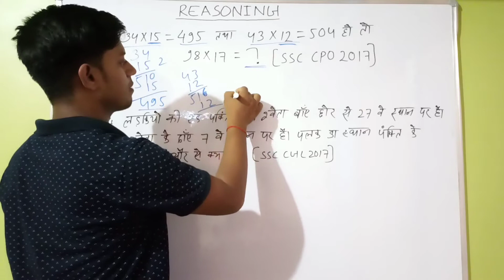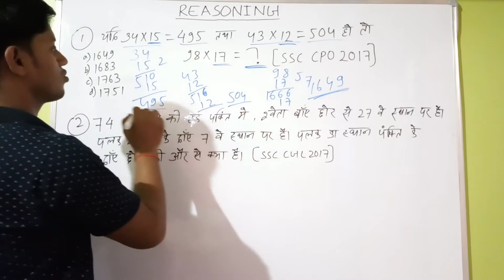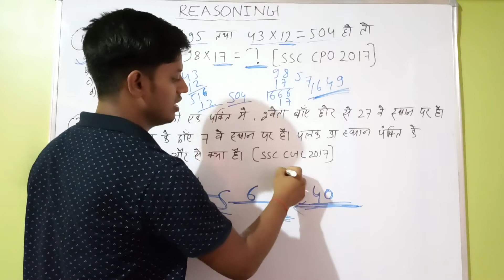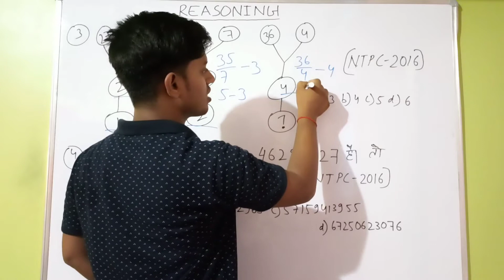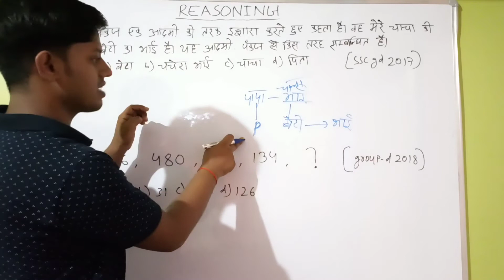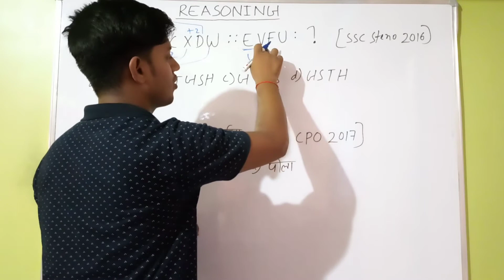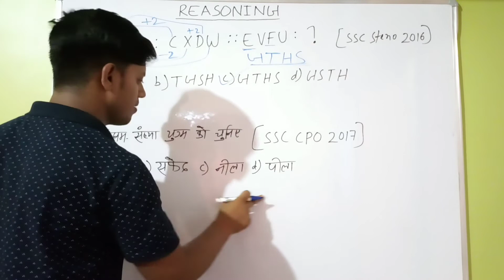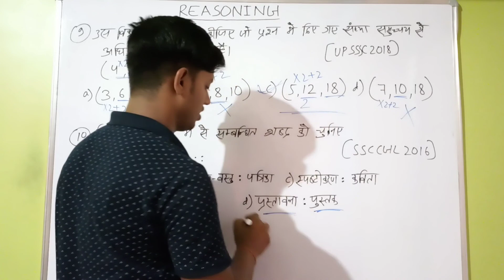25||Reasoning Important Question Short Tricks in Hindi For-NTPC/ GROUP-D/SSC GD&other exams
25||Reasoning Important Question Short Tricks in Hindi For-NTPC/GROUP-D/SSC GD&other exams